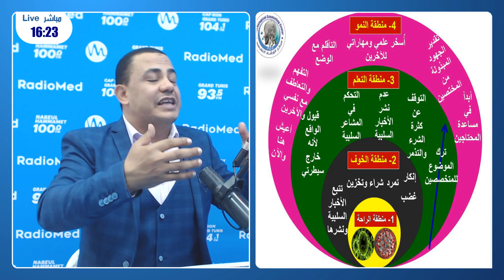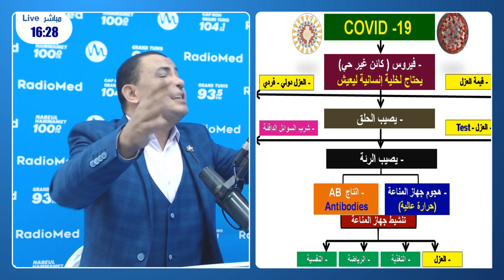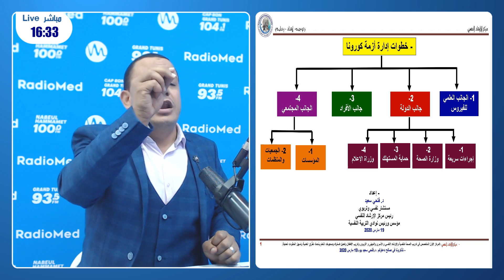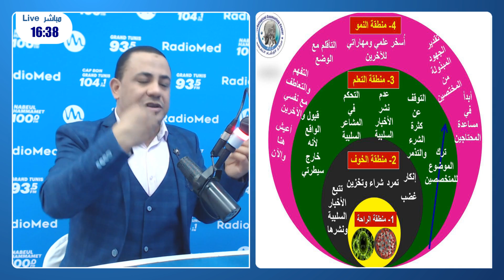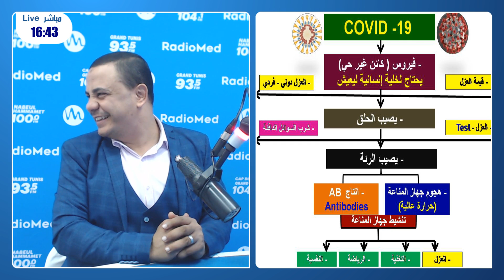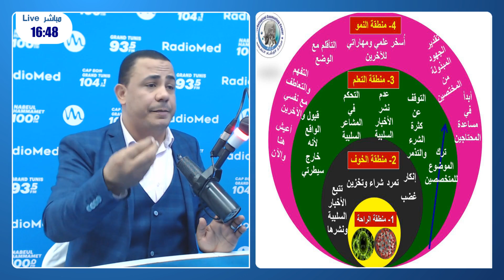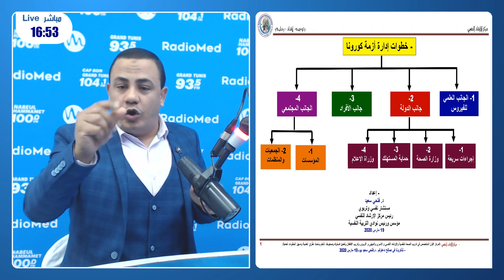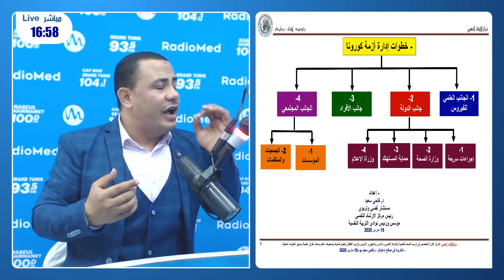كورونا و المشاكل النفسية مع الدكتور فتحي سعيد